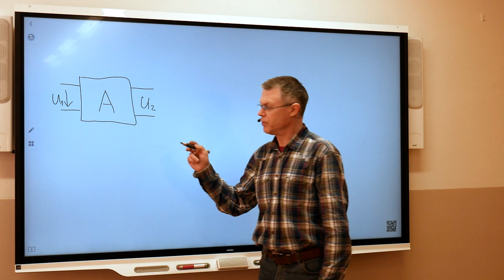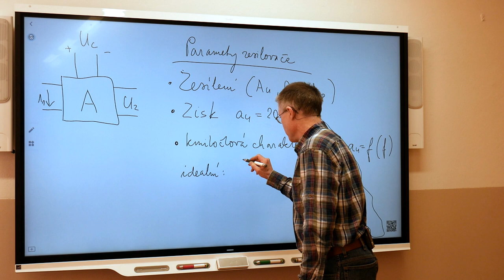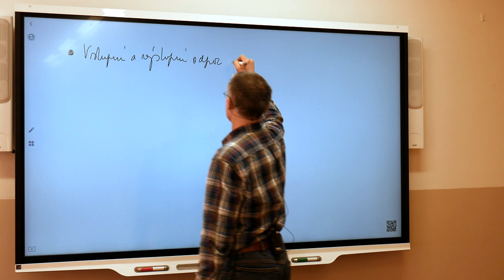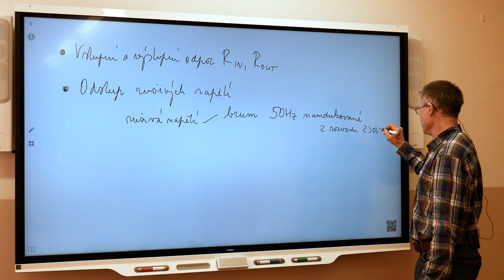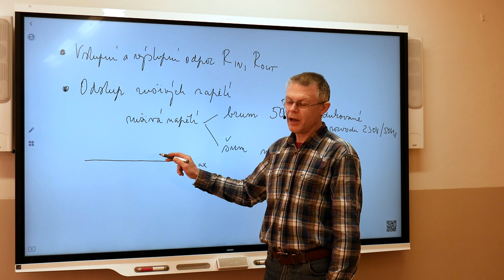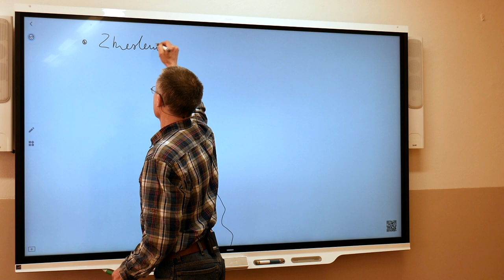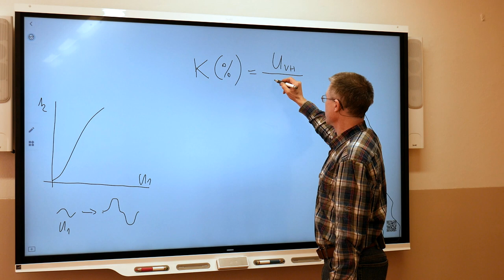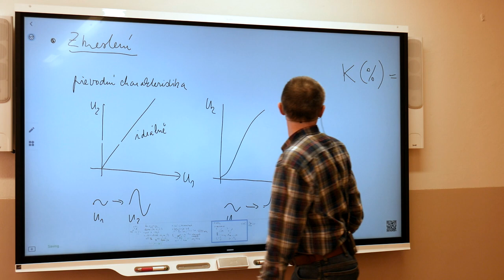Ek3r - Suchý - Zesilovače 1 - úvod